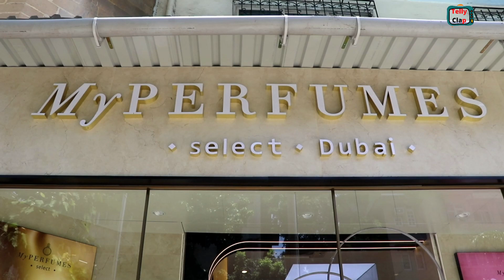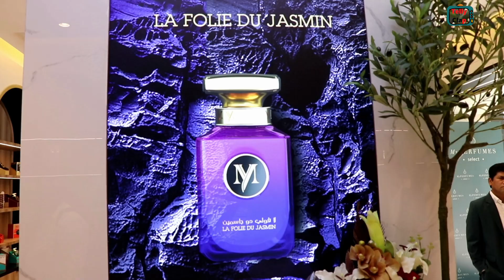My Perfumes Select launched its flagship store in Colaba, Mumbai